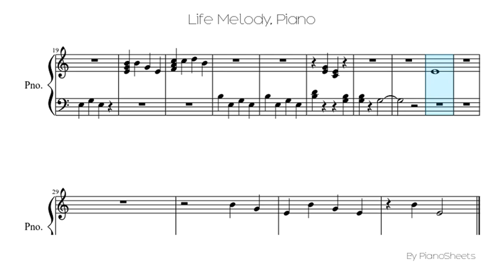Life Melody [Piano Solo]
Piano Solo Sheet: Life Melody